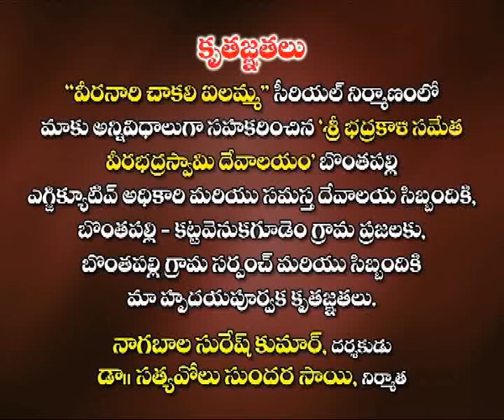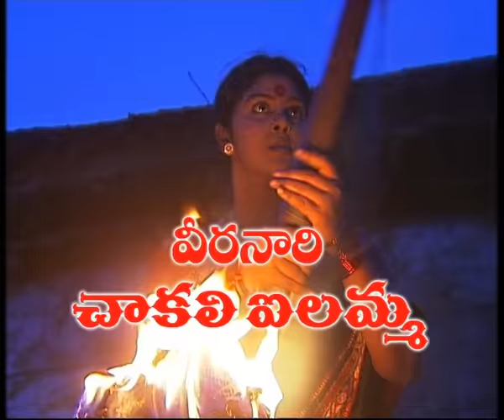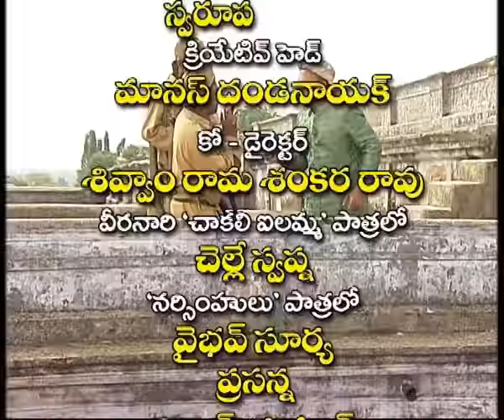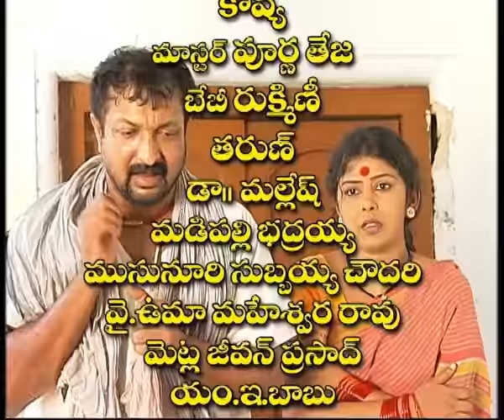వీరనారి చాకలి ఐలమ్మ | Veeranaari Chakali Ilamma | Episode 5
Chakali Ilamma - Ep - 05